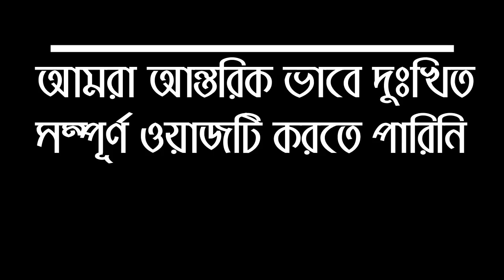Bangla Waz 2017 Hafizur Rahman Siddiki নবীজির জীবনের কষ্টের ওয়াজ Islamic Waz 2017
Bangla Waz 2017 Hafizur Rahman Siddiki নবীজির জীবনের কষ্টের ওয়াজ